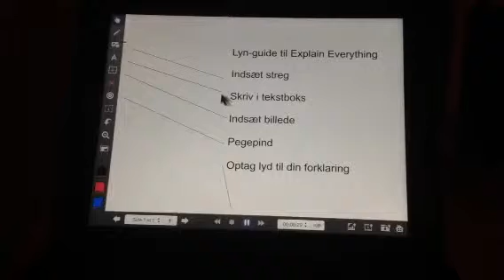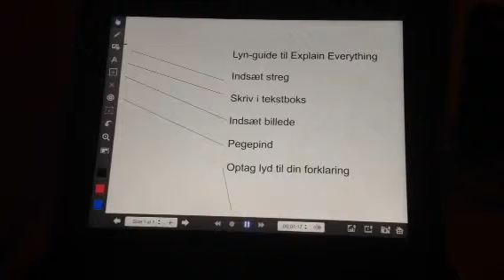Lyn-guide til Explain Everything